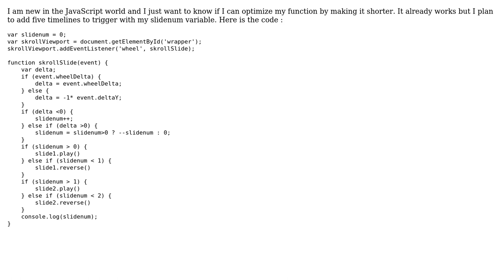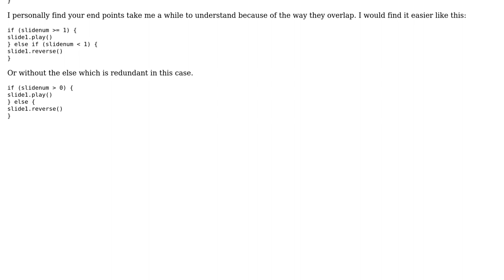Code Review: Function to trigger animation with mouse wheel events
With thanks & praise to God, and with thanks to the many people who have made this project possible! | Content (except music & images) licensed under CC BY-SA | Music | Images & others | With thanks to user t3chb0t user Marc Rohloff user codestorm and the Stack Exchange Network Trademarks are property of their respective owners. You are responsible for your own actions.